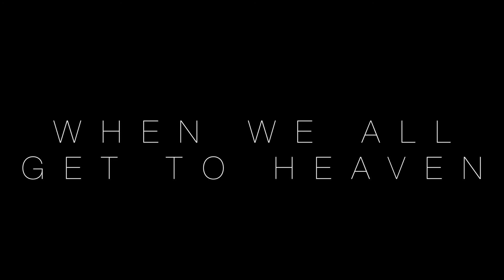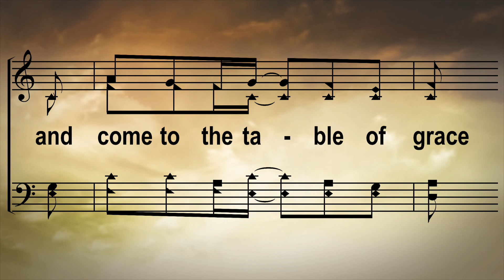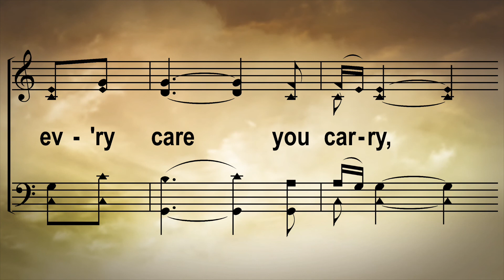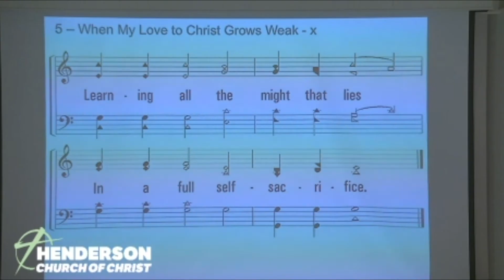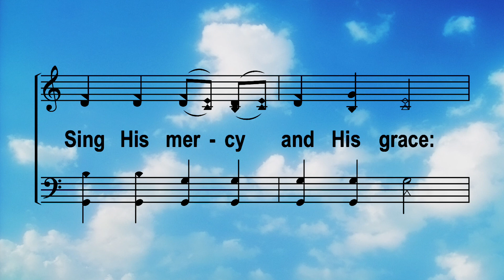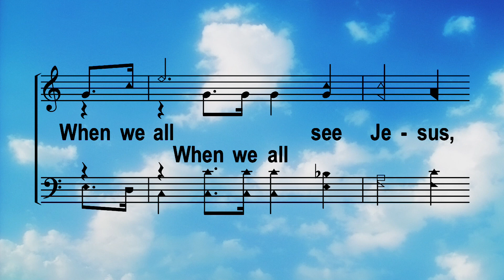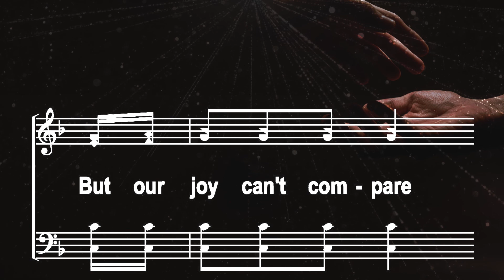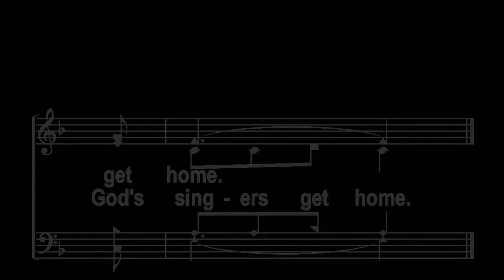Sunday Morning Worship March 28